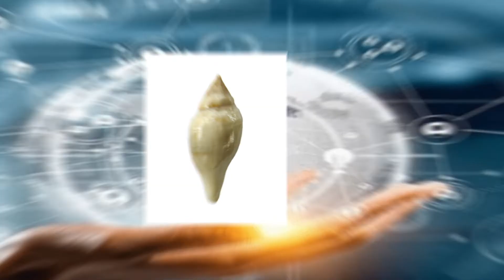For SALE | All Types of Sangu | சூரியன், சனிபகவான், சேவல் | மிக மிக குறைந்த விலையில்🙏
MDMG WORLD.

Bulk Orders Are Undertaken 🙏